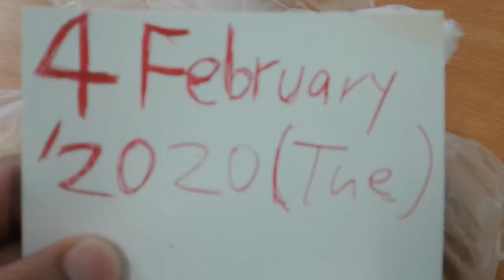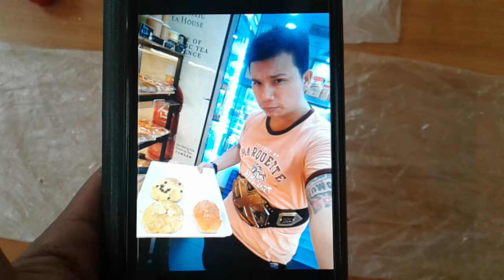NXT Champion Kurt Tay(Kurtista/Kurtberg/Kurtkishi/Rykurt)4February2020(Tue)Breakfast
NXT Champion Kurt Tay Breakfast